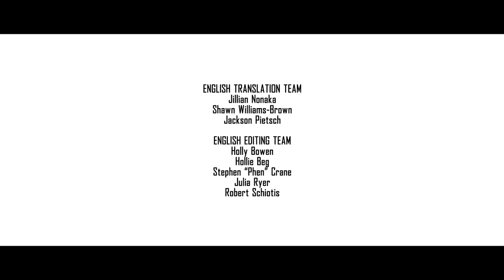The Wish 🌠 | Pokémon Evolutions: Episode 6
Her whole life, Zinnia was told to put her people’s wishes before her own and to uphold her duty to Hoenn. But when the Legendary Pokémon Rayquaza arrives, will she have what it takes?

Dive into Hoenn lore and legend in Pokémon Evolutions episode 6!